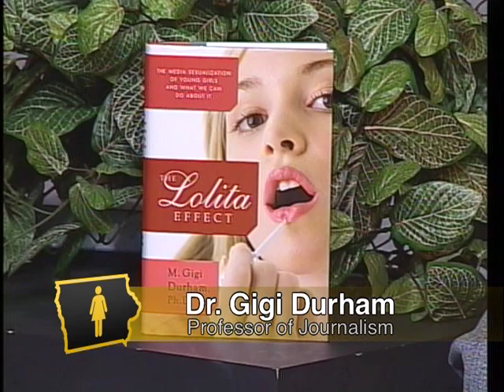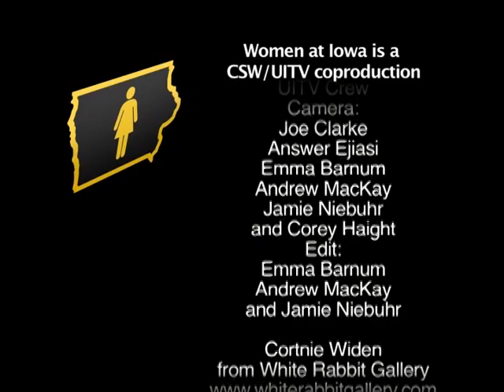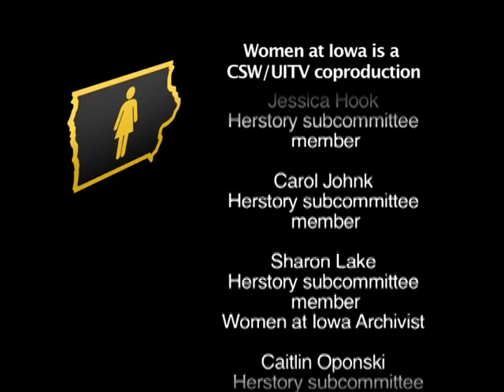Women at Iowa | Gigi Durham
Erin Tiesman interviews University of Iowa journalism professor, Gigi Durham. She discusses her book "The Lolita Effect".

Women at Iowa documents the history and experiences of women at the University of Iowa.